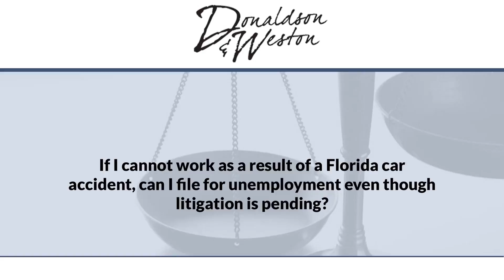If I cannot work as a result of a Florida car accident, can I file for unemployment even...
If I cannot work as a result of a Florida car accident, can I file for unemployment even though litigation is pending? | Donaldson & Weston | Dante Weston | Fighting For You | We Represent People Just Like You. Not Big Businesses. Not Insurance Companies | 311 SE Ocean Blvd., Stuart, Florida 34994 - | 515 N Flagler Dr., Suite P-300, West Palm Beach, Florida 33401

If you're involved in an automobile accident and you miss time from work, you have every right to file for unemployment, even though litigation is pending. The fact that you're seeking benefits for unemployment will have no effect on your automobile accident claim.